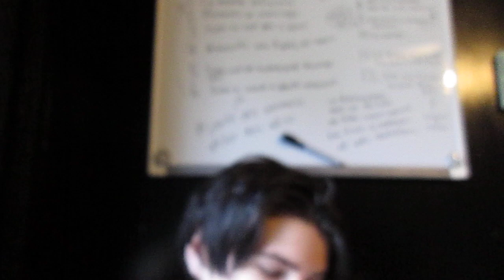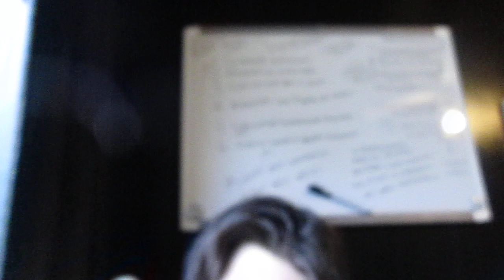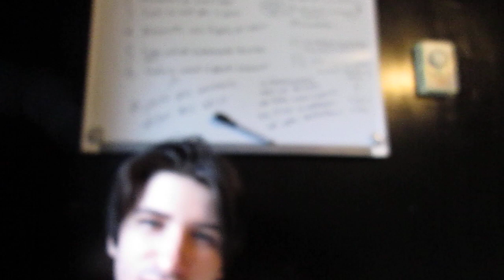Les Celeris et les Champignons! - Moustache Madness (Day 2)